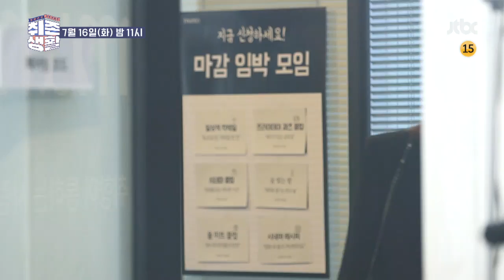취향존중 리얼라이프 - 취존생활(Real Life) 9회 예고편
(취미 정착) 동호회 두 번째 출석
시작 전부터 적극적인 스킨십
요리는 뒷전， 정안과 썸남(?) -／／／-

시영 주최 하계 전지훈련!
상상초월 생각했던 훈련이 아니었으니
이거.. 꼭 해야 하나요...?

7월 16일 화요일 밤 11시
취향존중 리얼라이프‹취존생활› 본방사수♡